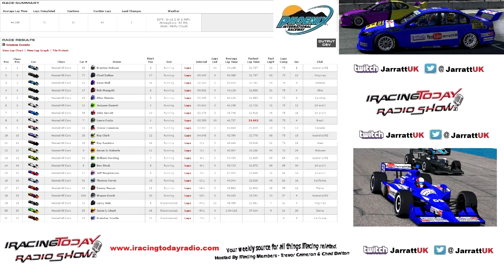Iracing Today Radio Show Race 2 Indycar Phoenix Fun Race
These are fun races put on by the guys who do the iracing today radio show pod cast.

A weekly pod cast about all thing iracing

Race 1 Laguna Seca V8 Ford Falcon 2012
Race 2 Phoenix international Raceway

A "like" would really help me.